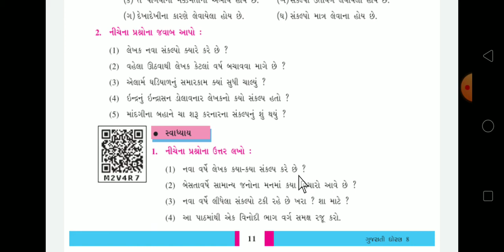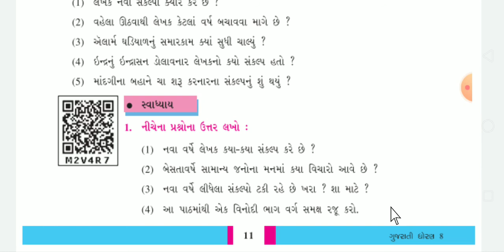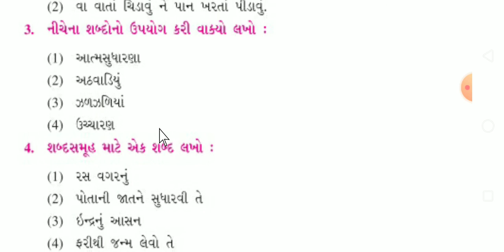ધોરણ-8 ગુજરાતી તારીખ-17-10-20 પાઠ-12 part-2